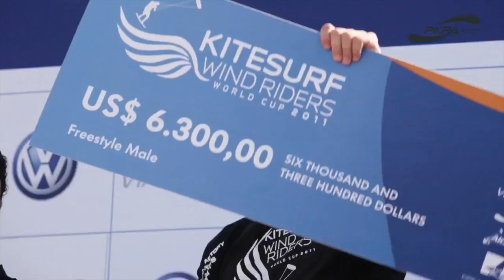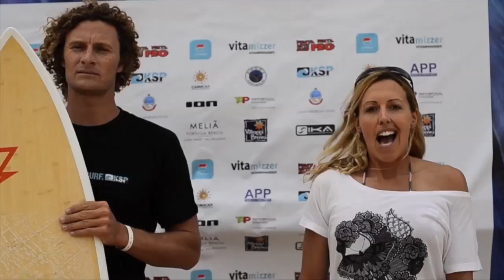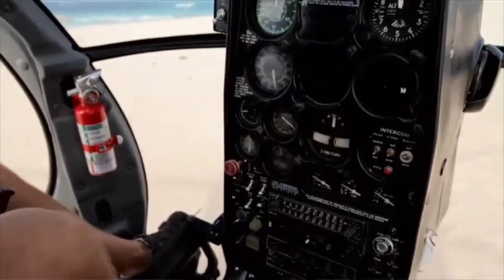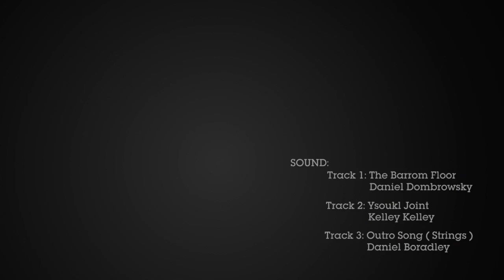The Kite Show Episode 5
In episode 5 we highlight what we believe were the ten best web videos of 2011. That's not all, crammed in too are Shinn's Piglet, Youri Zoon and Keahi De Aboitiz tell us about their PKRA winning years and we round up the KSP's first world wave tour series.